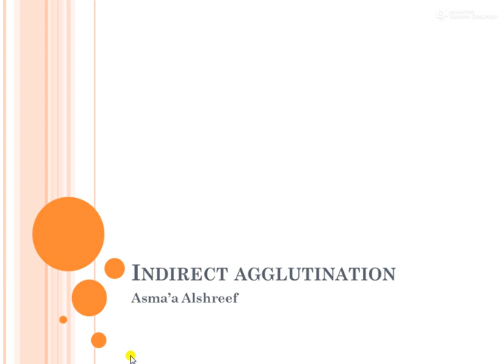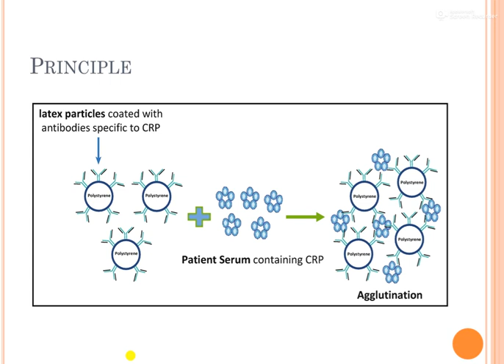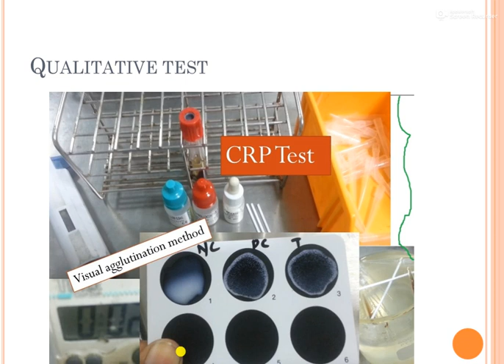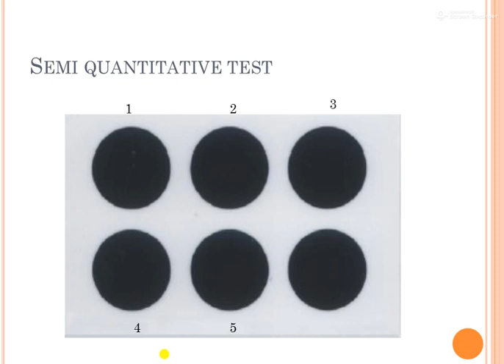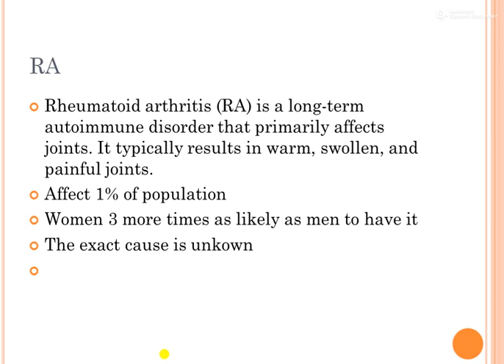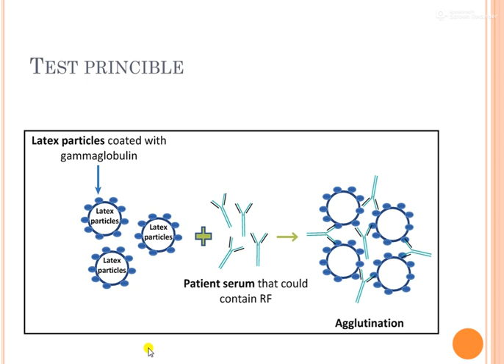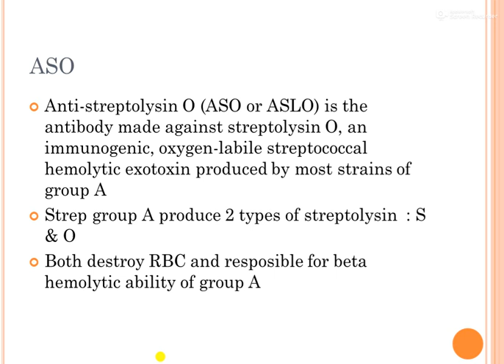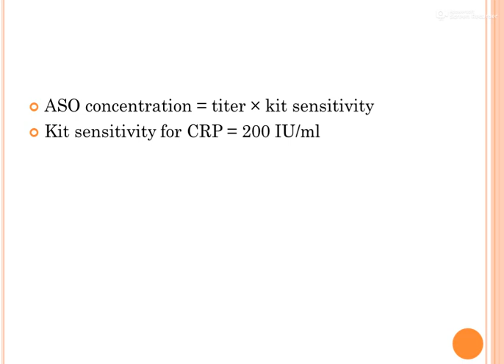Indirect agglutination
Diagnostic immunology and serology lab 5
Medical Laboratory Science Department